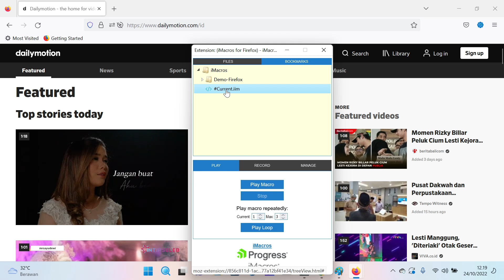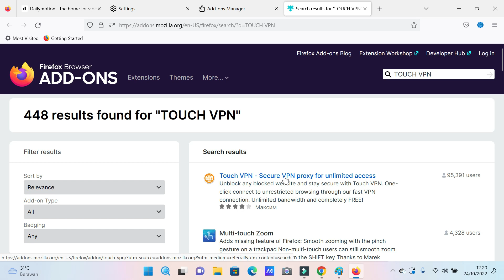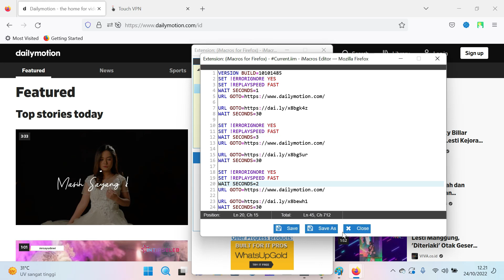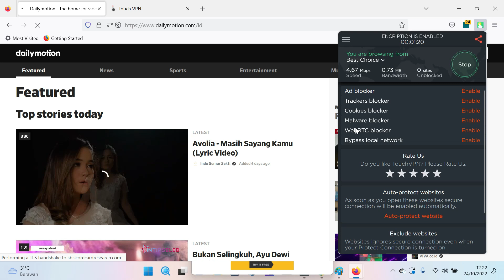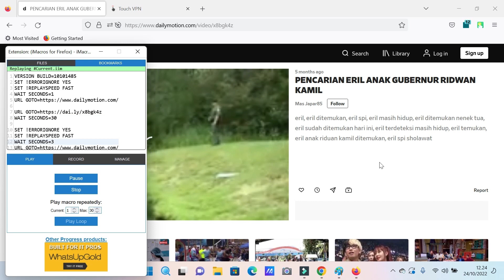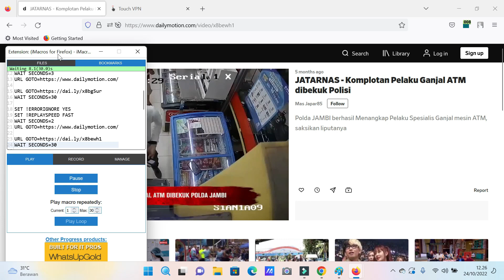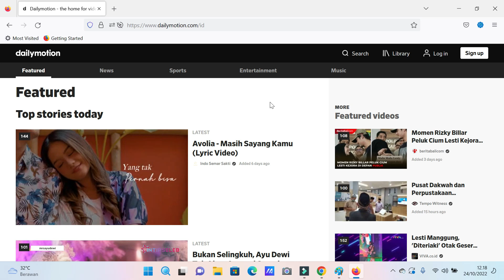TRIK DAPAT BANYAK DOLLAR !! CARA SETTING VPN, IMACROSS, SCRIPT DI DAILYMOTION UNTUK KEJAR DOLLAR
Menghasilkan uang dari internet ga sesusah yang di bayangkan kebanyakan orang. Di Channel ini saya akan berbagi trik-trik cara mendapatkan uang dari internet khusus buat kalian yang mempunyai skill terbatas di bidang tekhnologi tapi ingin serius mempelajari seluk beluk dunia online, sekaligus membantu kawan-kawan lainya yang sedang membutuhkan penghasilan tambahan lewat internet.

Di channel ini saya hanya membagikan tutorial cara menghasilkan uang yang benar-benar reall dan bisa di praktekan oleh semua orang secara sederhana. tanpa ada unsur penipuan, scam atau clickbait yang banyak di lakukan channel youtube lain pada umumnya.

Selamat mencoba..
Script Imacross :

VERSION BUILD=10101485
SET !ERRORIGNORE YES
SET !REPLAYSPEED FAST
WAIT SECONDS=1

WAIT SECONDS=30

SET !ERRORIGNORE YES
SET !REPLAYSPEED FAST
WAIT SECONDS=3

WAIT SECONDS=30

SET !ERRORIGNORE YES
SET !REPLAYSPEED FAST
WAIT SECONDS=2

Video ini tidak dimaksudkan atau dibuat untuk anak-anak!!!. jpr duit tidak bertanggung jawab atas segala konten yang terdapat dalam video dan tidak bertanggung jawab atas segala kerusakan dan kerugian yang terkait dengan produk dan layanan yang disebutkan dalam video. jpr duit mendorong penonton untuk melakukan investigasi sendiri dengan uji tuntas terhadap perusahaan, produk atau layanan yang disebutkan dalam siaran pers.

Video ini hanya untuk tujuan pendidikan dan hiburan. Tidak ada jaminan bahwa Anda akan mendapatkan uang dengan menggunakan teknik dan ide yang disebutkan dalam video ini. Ini bukan nasihat keuangan. Tingkat keberhasilan Anda dalam mencapai hasil yang diklaim dalam video ini akan membutuhkan kerja keras, pengalaman, dan pengetahuan. Kami telah mengambil langkah-langkah yang wajar untuk memastikan bahwa informasi dalam video ini akurat, tetapi kami tidak dapat menyatakan bahwa situs web yang disebutkan dalam video ini bebas dari kesalahan. Anda secara tegas setuju untuk tidak mengandalkan informasi apa pun yang terkandung dalam video ini.